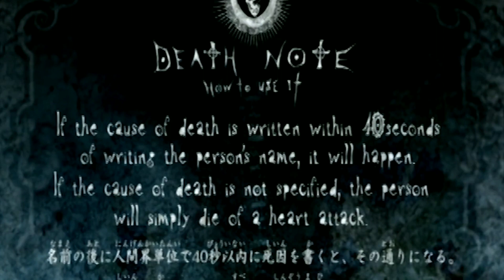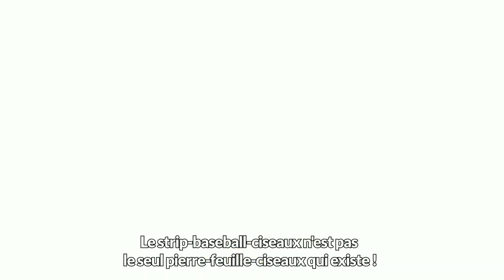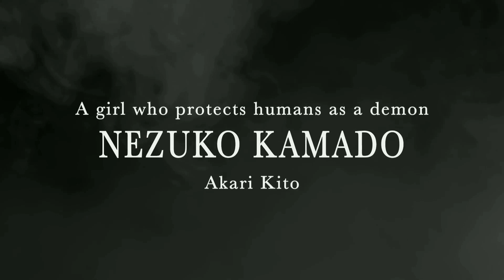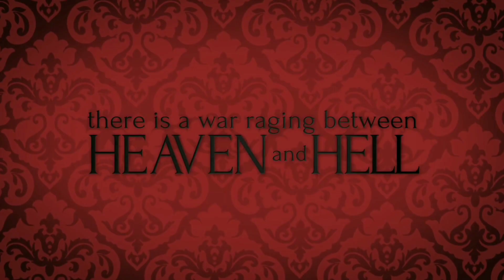Top 10 Anime For Beginners || Best Masterpiece Anime In Hindi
Top 10 Anime For Beginners || Best Masterpiece Anime.

In this video I tell you about the Best 10 Masterpiece Anime For Beginners.

THIS IS THE #1 OF MASTERPIECE ANIME

[ Books ] 📚
Death Note Series

One-Punch Man Vol. 1

[ Books ] 📚
Grand Blue Volume 10

[ Party Supplies ] 🎉
Magic Movie Backdrop 7x5

Some Best Shorts